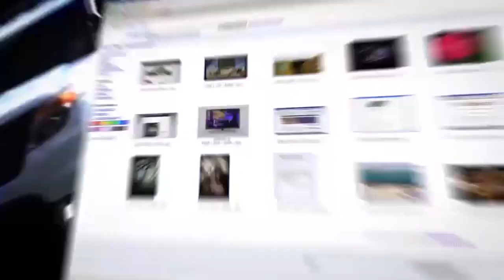Кто не пускает израильских детей в школу?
Пойдут ли израильские дети в школу 1 сентября? Кто прав в споре Минфина и профсоюза учителей? Является ли Яфа Бен-Давид агентом Ликуда? Почему о главных проблемах израильского образования даже не говорят? В эфире телеканала ITON.TV проблему обсуждают Давид Эйдельман и Александр Гур-Арье.